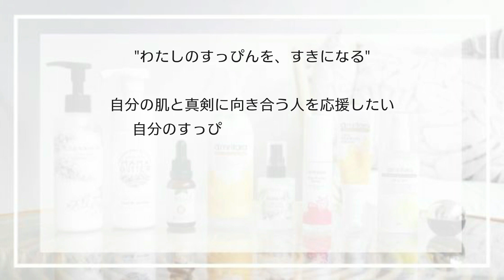まつげダニを住み着かせない！アイメイクの落とし方 まつげダニ/目元トラブル/ポイントメイクリムーバー/メイクの落とし方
今回は、アイメイクの落とし方について👀✨
アイメイクがきちんと落ちていないと、まつげダニが増えてまつげが抜けるなどの目元トラブルの原因になりますし
ゴシゴシ擦って落としてしまうと"老けた目元"を招いてしまうことに😱

▷ポイントメイクリムーバーを使うべき理由4つ
0:47 〜 3:56
特に理由の3つめは、ぜひチェックしてください❗️
1:48 〜

【アイメイクの落とし方＆チェックするべきポイント】
3:57 〜
ポイントは、マスカラリムーバーを使うことです☺️✨

ヒルドイド問題に終止符を！【医薬部外品】カルテ ヒルドイド誕生〜今週であった いいコスメ〜 乾燥肌/肌荒れ/ヒルドイド/高保湿
こちらもあわせてご覧ください✨
【日本すっぴん協会】